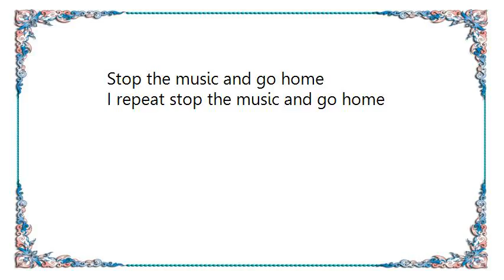Daft Punk - Revolution 909 Lyrics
[Lyrics Daft Punk - Revolution 909]
Stop the music and go home
I repeat stop the music and go home